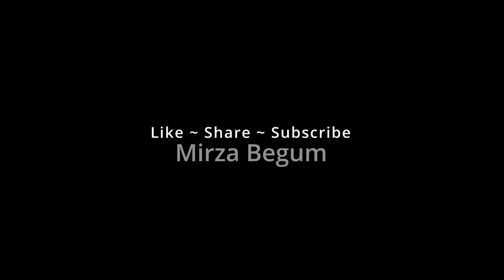Bharwan karele Recipe | Karele Chane ki Dal | Stuffed Bitter Gourd Recipe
Karele Chane ki Dal is a popular Indian dish that combines two nutritious ingredients- bitter gourd and chana dal (split Bengal gram). The dish is known for its unique blend of flavors and is often enjoyed as a main course in many Indian households.

So grab your apron and let's get cooking! And if you try this recipe at home, be sure to comment and let me know!

Videography - Subuhi Mirza (Daughter)
Editing - Tayyab Mirza (Husband)